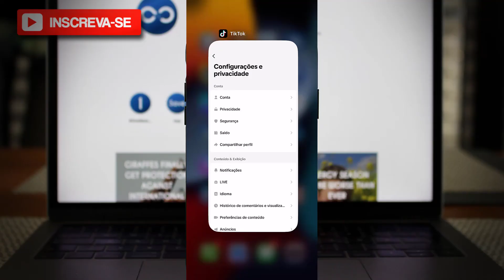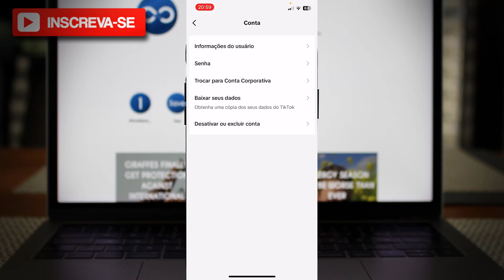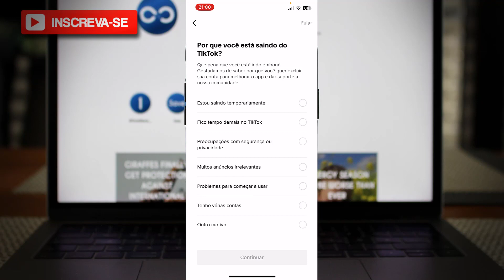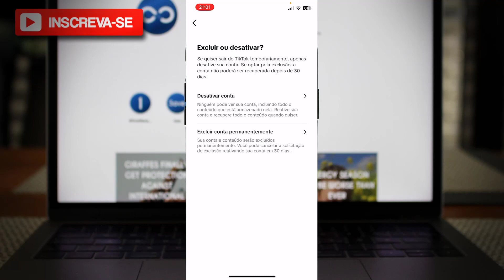Como Excluir Conta do TikTok Permanentemente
Neste vídeo eu falo sobre, Como Excluir Conta do TikTok Permanentemente.

✨ Se você curtiu o tema do vídeo de hoje: "Como Excluir Conta do TikTok Permanentemente", já deixe o seu LIKE 👍 no vídeo, SE INSCREVA no Canal Dominado Meu Smartphone e ative o SININHO de Notificações 🔔para não perder nenhum vídeo. CERTO!?